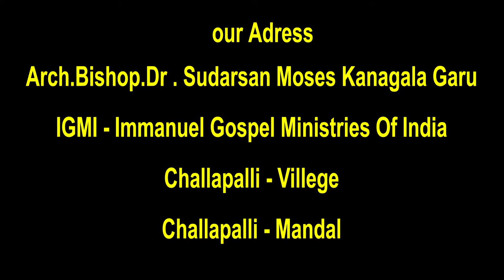Sudharshan moses garu 30 8 2021